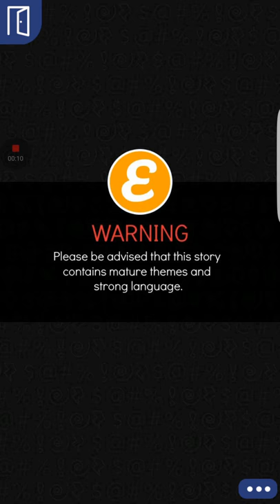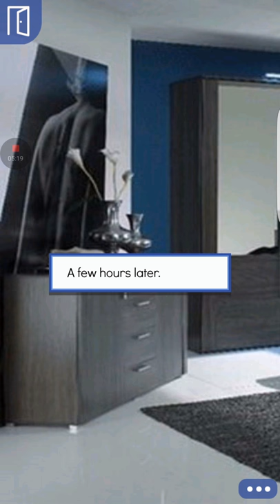Chain Reaction 2: King Theo episode 2